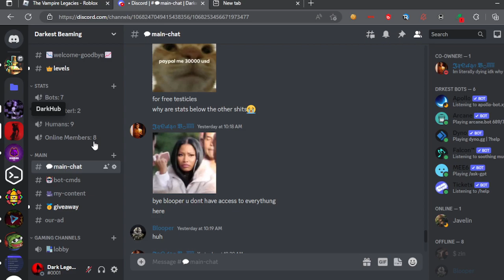100 and 400 Robux give away!!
Remember 100 at 50 members and 400 at 80!